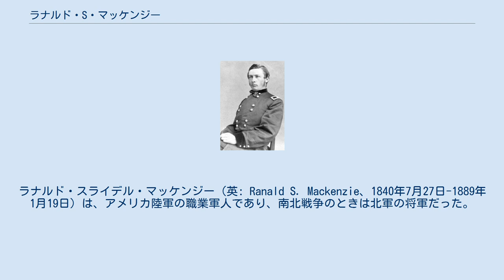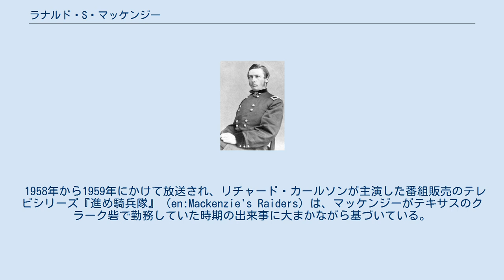ラナルド・S・マッケンジー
ラナルド・スライデル・マッケンジー（英: Ranald S. Mackenzie、1840年7月27日-1889年1月19日）は、アメリカ陸軍の職業軍人であり、南北戦争のときは北軍の将軍だった。
ユリシーズ・グラント将軍は最も将来有望な若い士官だと表現した。
その後のインディアン戦争で傑出した働きをした。
 マッケンジーはニューヨーク州ウェストチェスター郡で、外交官ジョン・スライデルの甥、アメリカ海軍の少佐アレクサンダー・スライデル・マッケンジーの兄として生まれた。
1862年にウェストポイントの陸軍士官学校を同期の首席で卒業し、その後すぐに南北戦争を戦っていた北軍に入隊した。
 マッケンジーはアメリカ陸軍工兵司令部の少尉に任官され、第二次ブルランの戦い、アンティータムの戦い、ゲティスバーグの戦いに参戦し、1864年のオーバーランド方面作戦やピーターズバーグ包囲戦に従軍した。
ブルラン、ゲティスバーグおよびジェルサレム・プランクロードでは負傷した。
ピーターズバーグ包囲戦の間のジェルサレム・プランクロードで負傷した時には指を2本失い、おそらくその渾名である「バッドハンド」のもとになった。
1864年6月までにその勇敢さで正規軍の中佐に名誉昇進した。
 1864年7月、第2コネチカット重砲兵隊の大佐に指名された。
南軍のジュバル・アーリーがワシントンD.C.を襲ったときは、スティーブンス砦の戦いに対抗する第6軍団と共に移動した。
オペクォンの戦いでまた負傷した。
その後第6軍団第1師団の第2旅団長を任され、シーダークリークの戦いでも負傷した。
この傷から快復すると、志願兵の准将に指名され、ジェームズ軍の騎兵師団長となり、ファイブフォークスの戦いやアポマトックス・コートハウスの戦いで指揮を執った。
1865年には、1864年のバレー方面作戦での功績で志願兵の名誉少将に指名された。
マッケンジーは厳しい規律で知られ、その下で仕える兵士達にはあまり好かれなかったので、部下達は彼のことを「終わりがない懲らしめ屋」と呼んだ。
しかし同僚や上官にはその技術や能力で尊敬され、ユリシーズ・グラント将軍をして「最も将来有望な若い士官」だと言わしめることになった。
負傷すること6度、名誉昇進をはたすこと7度だった。
 南北戦争が終わった後、マッケンジーは正規軍に留まり、工兵司令部の恒久的大尉の階級に戻された。
その後のインディアン戦争の時代にアメリカ合衆国西部で従軍し、1867年には第41アメリカ歩兵連隊（後に第24アメリカ歩兵連隊、バッファロー・ソルジャーの1部隊）で正規軍の大佐に指名され、アメリカ合衆国南西部でアパッチ族インディアンと戦った。
1871年2月25日、テキサス州ジャックスボロのリチャードソン砦で第4アメリカ騎兵隊長となった。
この連隊を率いてテキサス州西部のリャノ・エスタカードでノースフォークの戦いに参戦し、アメリカ合衆国政府の政策である居留地への移住に抵抗していたインディアンを破る為にその特異な地形に合った戦術を完成させた。
1871年遅く、足に矢傷を負って、7度目の負傷となった。
 1874年、マッケンジーはレッド川戦争で戦い、テキサス州サンアンジェロにあった作戦本部のコンチョ砦からはるか北であったパロデュロ・キャニオンの戦いでインディアンの連合軍を壊走させた。
1876年、ダルナイフの戦いでシャイアン族を打ち破り、ブラックヒルズ戦争を終わらせることに貢献した。
このことで1881年にはニューメキシコ地区軍指揮官に指名された。
1882年、准将に指名され、テキサス方面軍任務となった（1883年10月30日）。
マッケンジーはテキサスの牧場を購入して婚約したが、異様な行動をとるようになった。
オクラホマ州シル砦で荷馬車から落ちて頭部を負傷したことが原因であるとされている。
マッケンジーは精神的不安定の兆候を示し、精神の進行麻痺で1884年3月24日に陸軍から除隊した。
 マッケンジーはニューヨーク州スタテンアイランドのニューブライトンにあった姉妹の家で死に、ウェストポイント墓地に埋葬されている。
かってマッケンジーの経歴を何年間も密に辿って報告していた「ニューヨーク・タイムズ」はその死について短いコメントを載せただけだった。
しかし、「アーミー・アンド・ネービー・ジャーナル」はマッケンジーの...